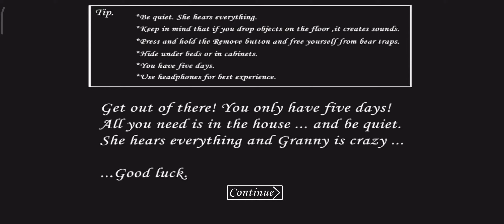Granny speed run | speed run granny chapter 1 | hard mode gameplay - granny full escape video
Today I am streaming granny. Other popular games:
BGMI
PUBG Mobile
Garena Free Fire
Among Us
Call of Duty Mobile
Fall Guys
Fortnite
Roblox
Minecraft